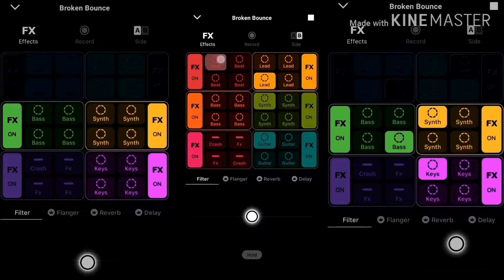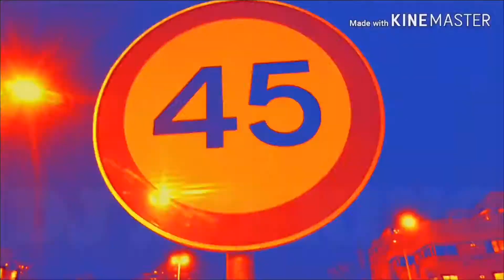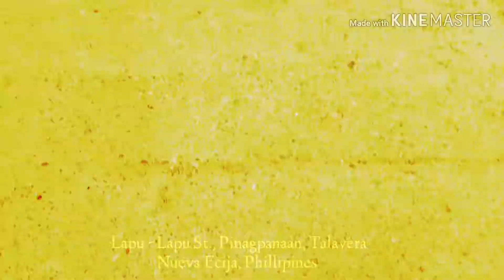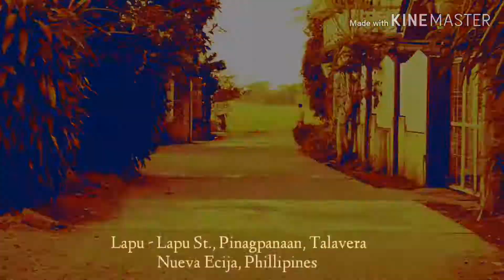DJ MO-KING BEATS_UPLIFTING DNB - DJ MO-KING REMIXED |KUSINERO NOVO RECORDS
Here's another one guy's mga ka NOVO.. My remixed beat entitled 'UPLIFTING DNB'.. Hope you like it guys.. Thank you for watching.. I love you all.. ONE LOVE PEACE OUT YO!